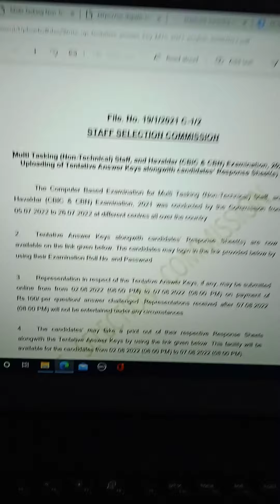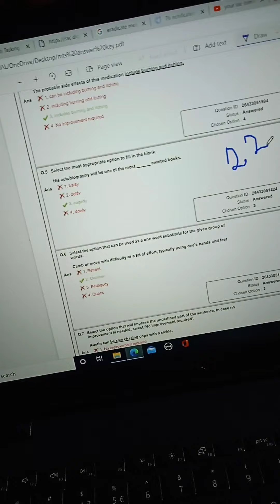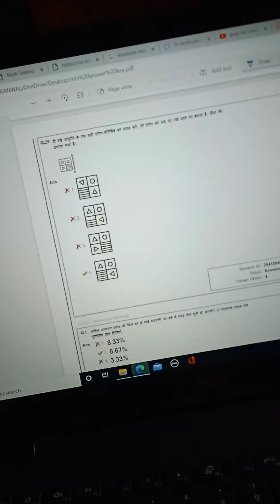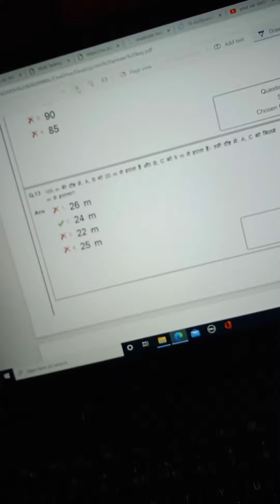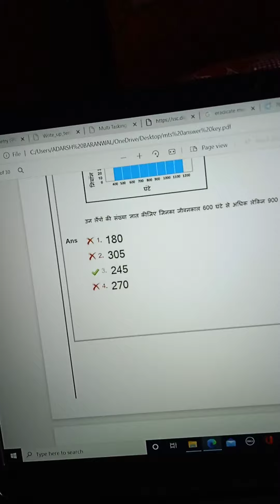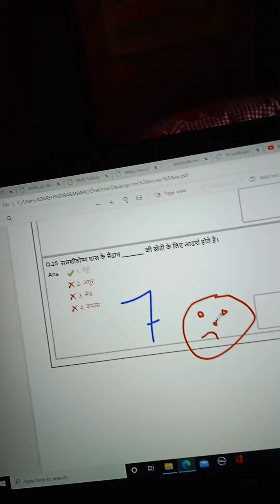MY MTS ANSWER KEY SCORE #2022 @yourssccomrade7846 🔥🔥🔥